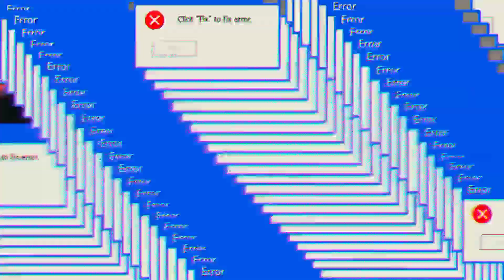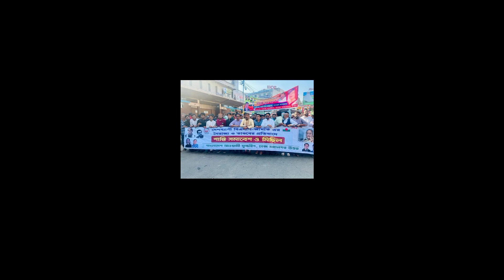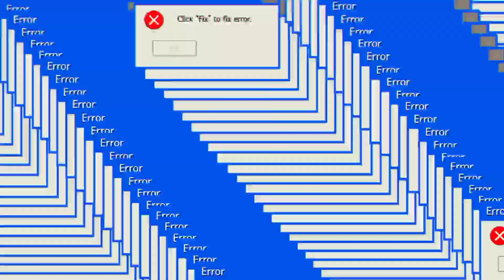Ajker Bangla khobor 25 Mar 2024 | Bangladesh letest News| Somoy sangbad news|new election Bangladesh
এটি একটি সংবাদভিত্তিক ইউটিউব চ্যানেল। গুগল, উইকিপিডিয়া  ও অন্যান্য অনলাইন সোর্স থেকে নেওয়া হয়, আমরা সর্ব্বোচ্চ চেষ্টা করি সঠিক সংবাদ আপানদের কাছে পৌঁছে দিতে, তাই এসব নিউজের সাথে সরাসরি "" চ্যানেল এর কোন সংশ্লিষ্ঠতা নেই। তারপর ও কোন সংবাদের সত্যতা নিয়ে আপনাদের কোন প্রশ্ন থাকলে কমেন্ট সেকশনে জানাবেন। আমরা যথাসাধ্য চেষ্টা করব উত্তর দিতে।

এই চ্যানেলটিতে শুধুমাত্র সংবাদ প্রকাশ করা হয়। প্রতিটি সংবাদ জাতীয় পত্রিকা থেকে গুরুত্বপূর্ণ সংবাদ সংগ্রহ করে একটি ভিডিও ‘র মাধ্যমে প্রচার করাই আমাদের লক্ষ্য। প্রতিটি সংবাদ যাচাই করতে সংবাদের শিরোনাম লিখে সার্চ দিতে পারেন। থামনেইল দেখে কেউ বিভ্রান্ত হবেন না। থামনেইল আকর্ষণীয় করতে সংবাদের ভেতর থেকে গুরুত্বপূর্ন অংশ লেখা হয়।